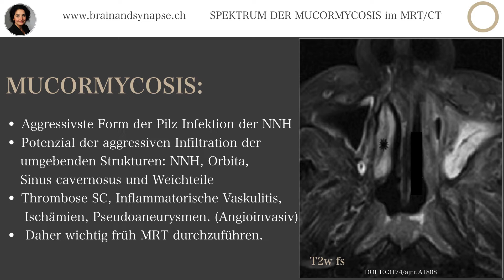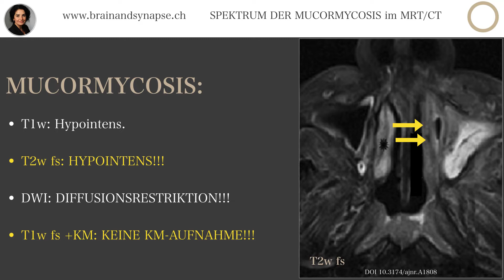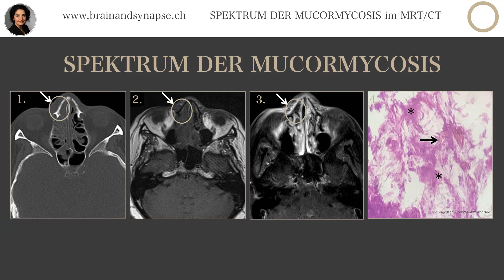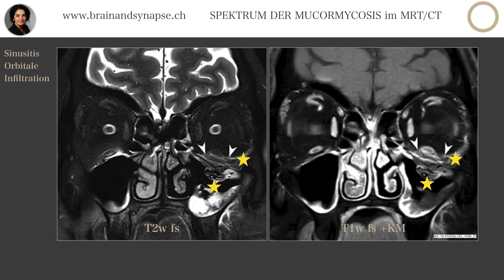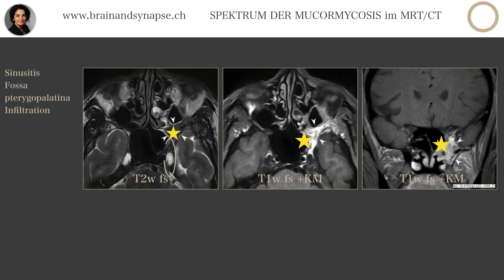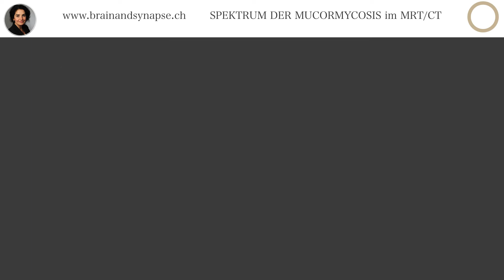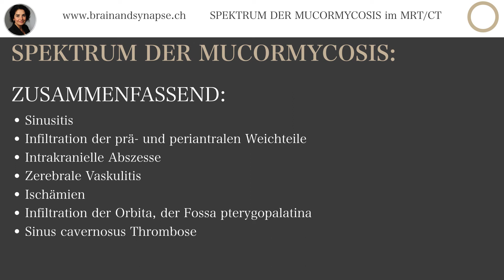Spektrum der Mucormycosis im MRT / CT I Neuroradiologie I Brain & Synapse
Spektrum der Mucormycosis im MRT / CT. Wie sieht das Spektrum der Mucormycosis aus? Wie erkenne ich eine Mucormycosis im MRT / CT. Was ist eine Mucormycosis überhaupt? Gemeinsam Schritt für Schritt gehen wir durch das Spektrum der Mucormycosis und ich zeige euch die wichtigen MRT Zeichen. Viel Spass.

Eure Seyran ❤️

Wenn du meinen Kanal und meine kostenlose Arbeit unterstützen möchtest, danke ich dir:

In den Kommentaren kannst du mir schreiben, welches Thema dich am meisten interessiert. Gerne kannst du dieses Video auch an deine Freunde und Bekannte weiterleiten, denen es auch helfen kann.

►► SCHAUE
Jeden Sonntag für neue Tutorials rein.

Hallo mein Name ist Seyran. Ich bin Fachärztin für Radiologie & Neuroradiologie, zertifizierte Trainerin für Autogenes Training und Instruktorin für QiGong und freue mich, dass ihr mich auf meinem YouTube Kanal besucht. Mein Wissen und meine Erfahrungen gebe ich mit Brain & Synapse weiter, weil ich dich auf deinem Weg unterstützen will.

Hintergrundmusik: ben-sound